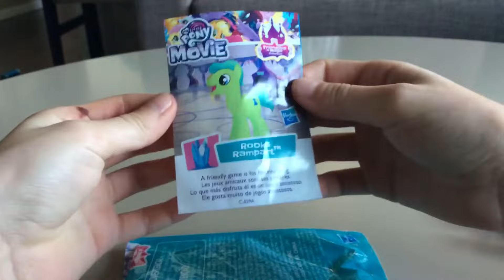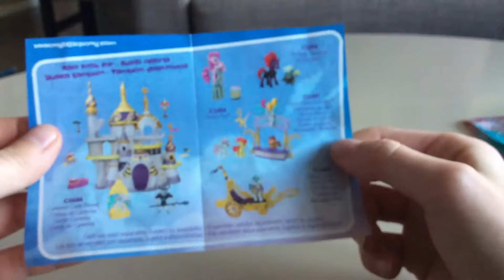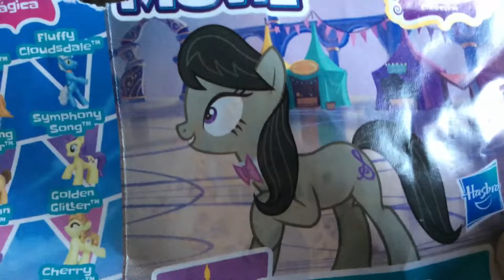My dad learnt me something Gary awesome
My dad leafs me something so awsome